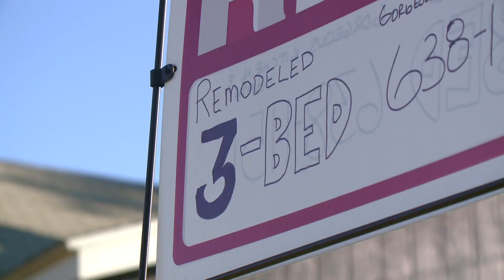Spokane City Council updates regulation of city's residential rental housing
The decision came after a four-hour long discussion between council members and community members.